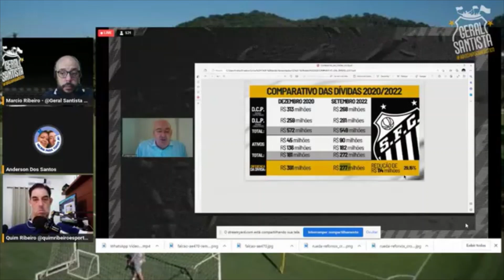SANTOS TEVE REDUÇÃO OU AUMENTO NA DÍVIDA DO CLUBE? VEJA | CORTES EPE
Reunião do Comitê de Gestão e Conselho Deliberativo do Santos Futebol Clube, ocorrida em 06/02/2023

Saques e depósitos via pix, super rápido e prático! Palpitou? Aposte!

👆 Use este link acima para fazer o cadastro e APOSTA NA MELHOR!